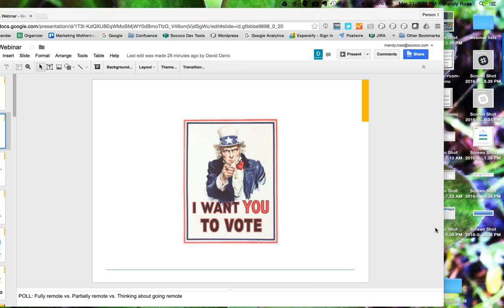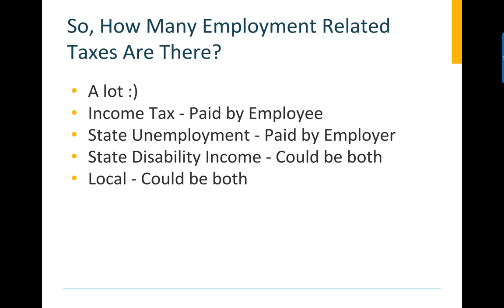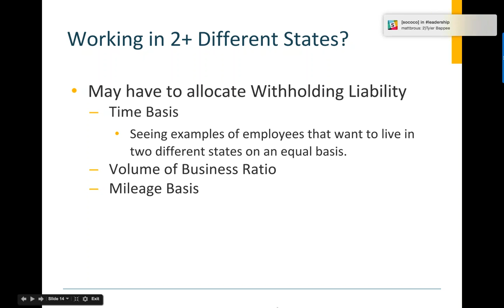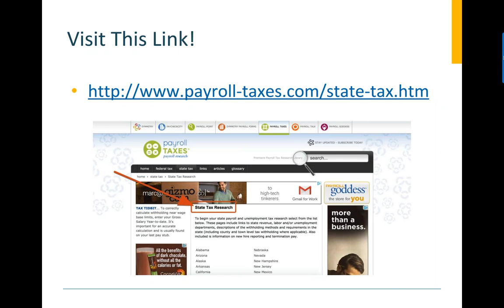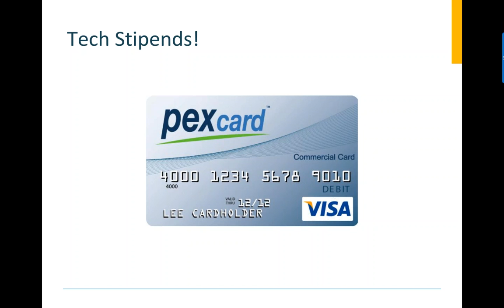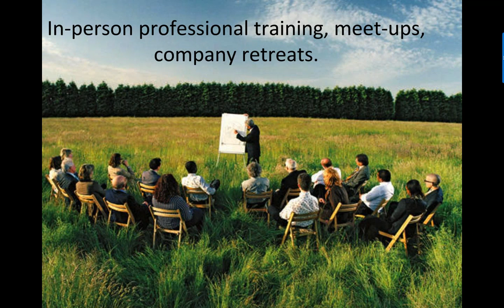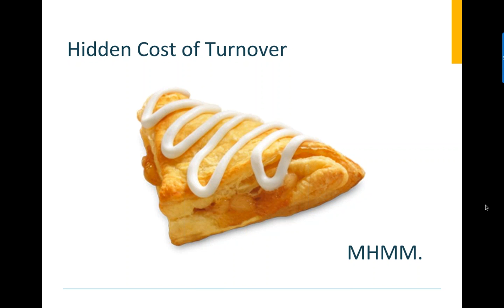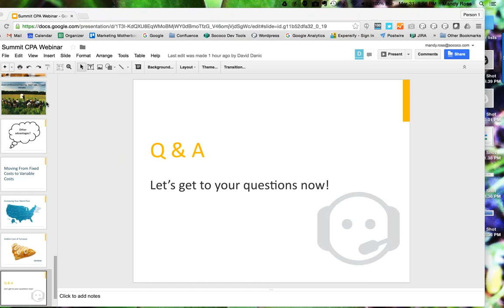Tax & Financial Tips for Distributed (Remote) Teams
Let’s be honest. In distributed teams, the last thing you have time to think about is financial management. You just hired you next super-star employee across the country and are unsure how to get them rolling quickly.

On top of that, you’re losing cash throughout the year because you don’t have a good grip on the financial side of your business. The truth is, we all know there is a better way but most of us don’t know where to start. That’s why we’re bringing the expert knowledge of our friends at Summit CPA Group, a distributed team and expert in tax and financial management for growing companies, to you.